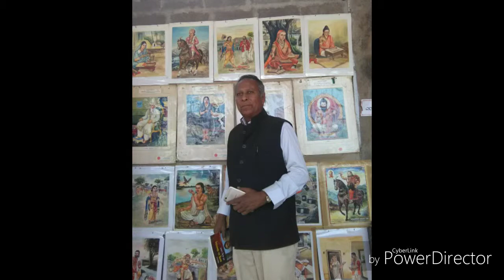Great Artist in India : 12th century SHARANA's Karnataka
12th Century Sharana